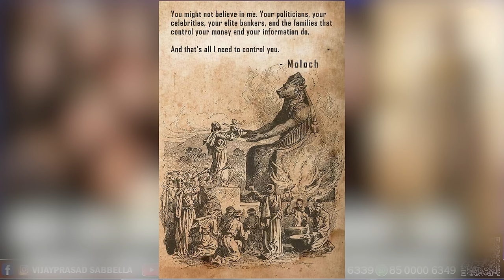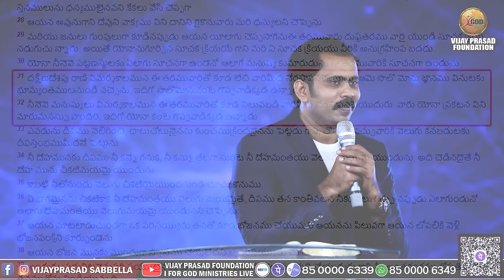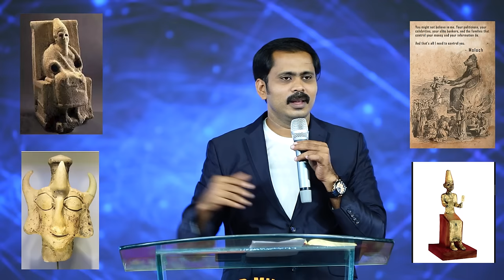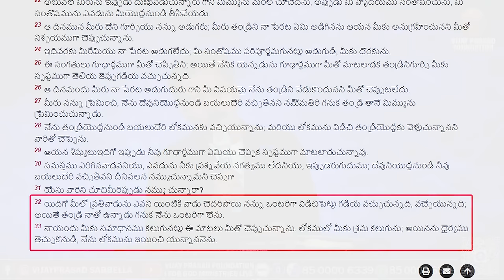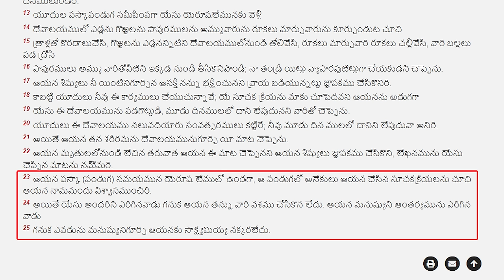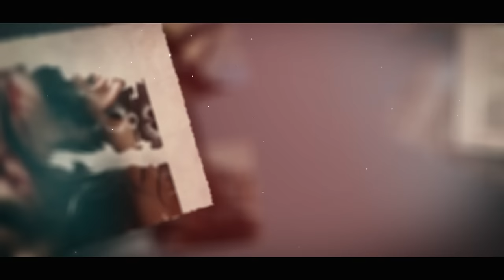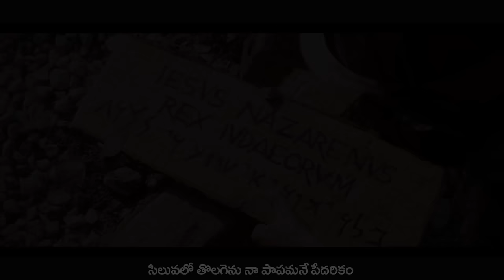యేసుక్రీస్తు KING OF WISDOM సాల్మన్ కంటే ఎందుకు ఎలా గొప్పవాడో అద్భుతమైన చారిత్రక వివరణ DON’T MISS IT